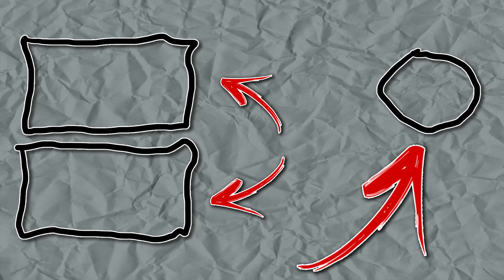UM PORTUGUÊS NO VRCHAT!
UM PORTUGUÊS NO Vrchat! Acho que foi das cenas mais engraçadas que já fiz! PARTILHA O VÍDEO!